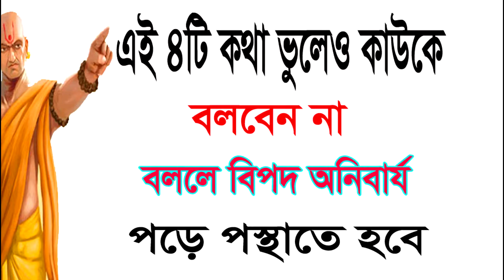এই 4 টি কথা কাউকে বলবেন না - বিপদ আসন্ন - নয়ত পস্তাতে হতে পারে - Chanakya Neeti bangla / চানক্য নীতি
এই 4 টি কথা কাউকে বলবেন না - বিপদ আসন্ন - নয়ত পস্তাতে হতে পারে - Chanakya Neeti bangla / চানক্য নীতি ,Chanakya Neeti.This video show  how to learn chanakhya niti in bangla. Good advise tips